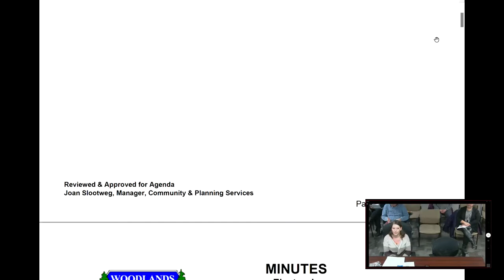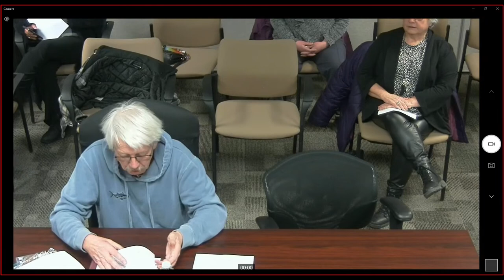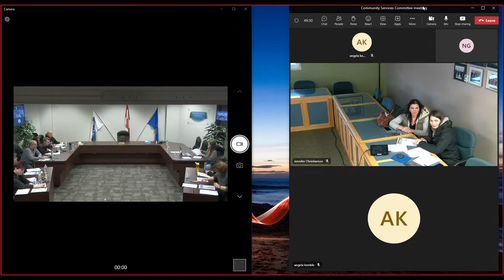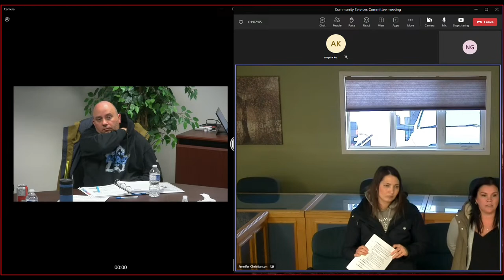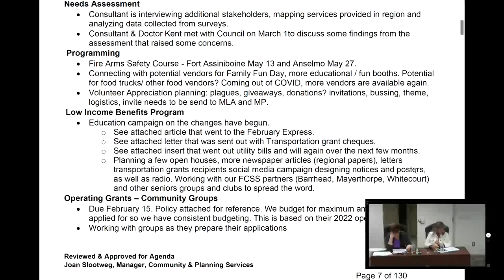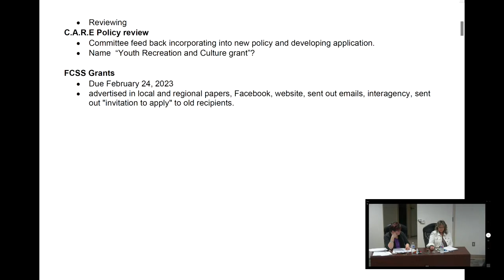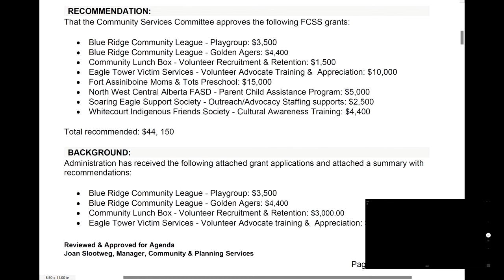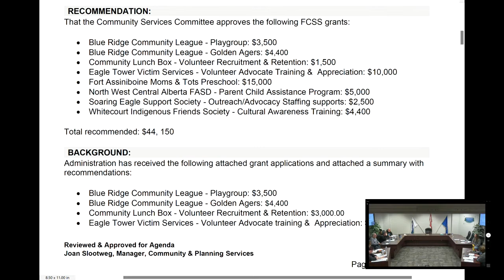Community Services Committee Meeting - March 9, 2023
0:00 Stream Starts
2:38 Meeting Start
3:57 Blue Ridge Community League - Playgroup
9:19 Blue Ridge Community League - Golden Agers
22:55 Community Lunch Box - Volunteer Recruitment & Retention
33:46 Eagle Tower Victim Services - Volunteer Advocate Training &  Appreciation
40:48 Fort Assiniboine Moms & Tots Preschool  -VIA Teams
54:45 North West Central Alberta FASD - Parent Child Assistance Program - VIA Teams
59:50 Soaring Eagle Support Society - Outreach/Advocacy Staffing supports
1:12:33 Whitecourt Indigenous Friends Society - Cultural Awareness Training
1:17:52 Community Services Projects update - February & March 2023
1:32:15 2023 FCSS Grant Applications
2:02:27 Roundtable
2:15:40 Adjournment